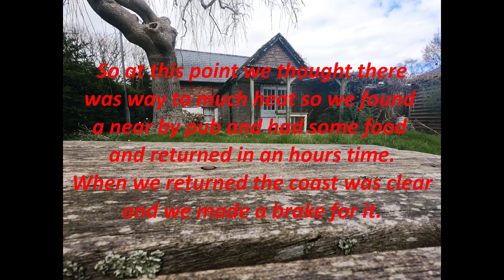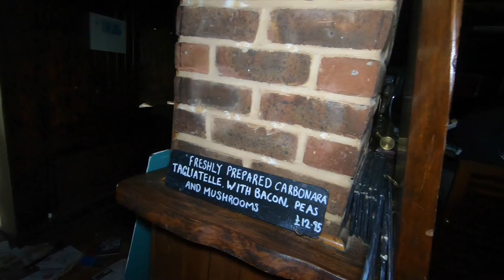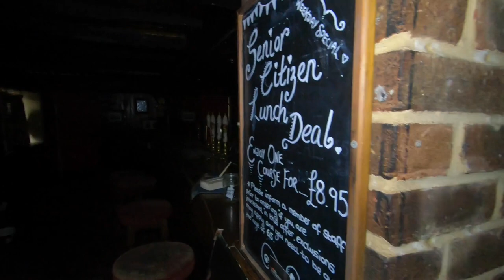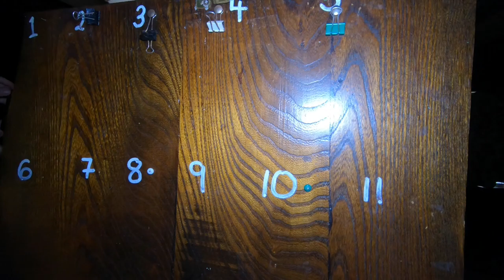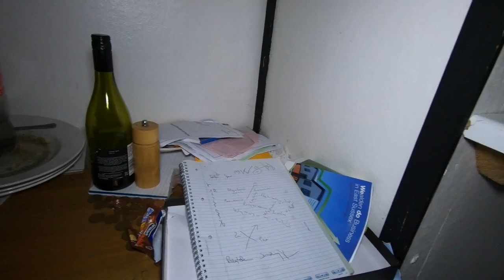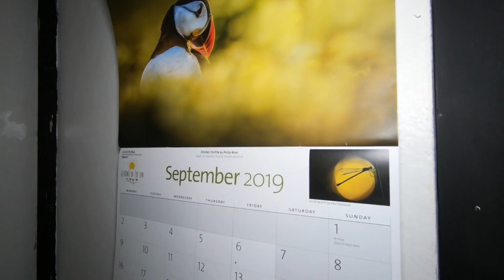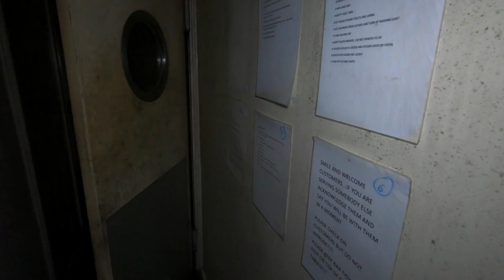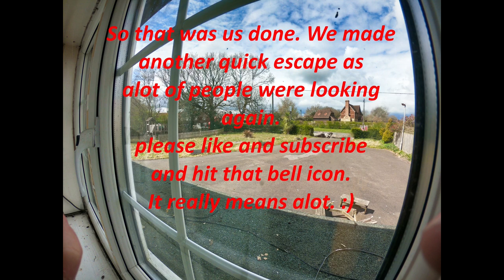Urbex uk , Exploring an Abandoned pub kent.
parts of this pub date back to the 1600's and was quite popular before its closure. unfortunately a string of bad reviews helped its demise before it finally closed in 2019. Very strong smell of damp inside, and signs of people living in it.  As far as we are aware the brewery is looking for new tenants.

Thanks to K&M urban explorers on facebook for the history.